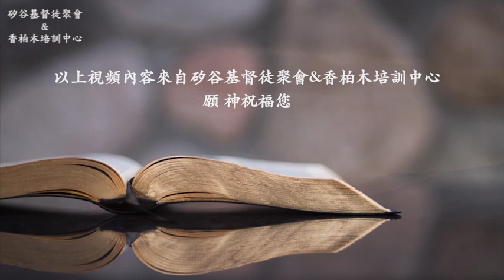得到能力被聖靈浸透的關鍵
矽谷基督徒聚會Silicon Valley Christian Assembly
3131 Bowers Ave, San Jose, CA 95054 USA